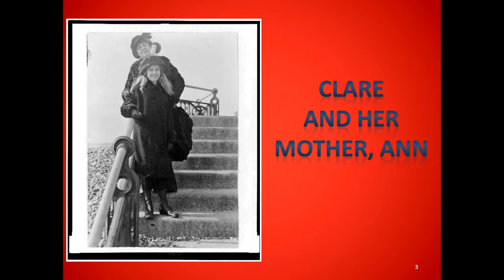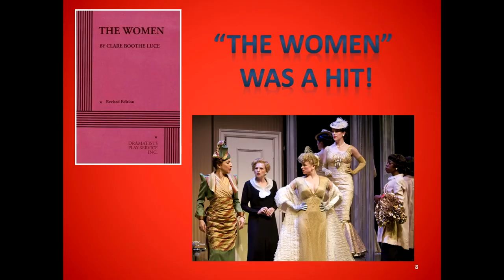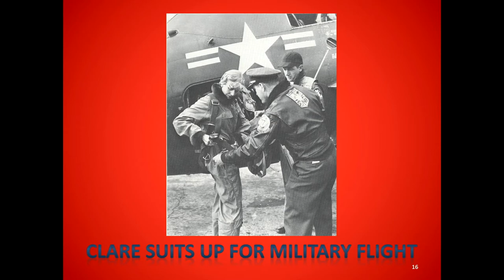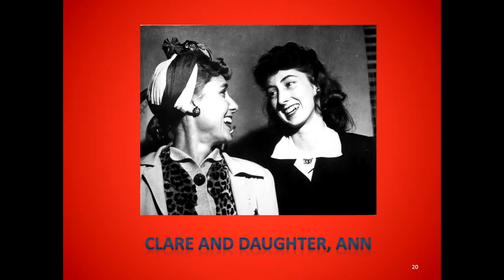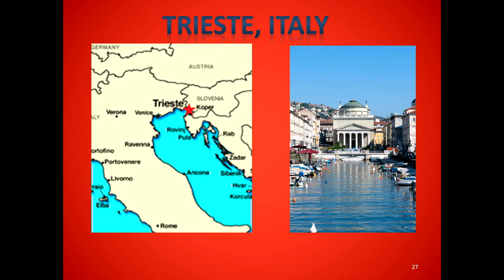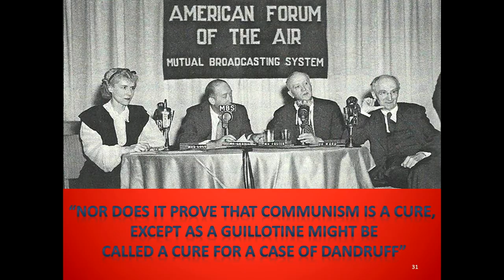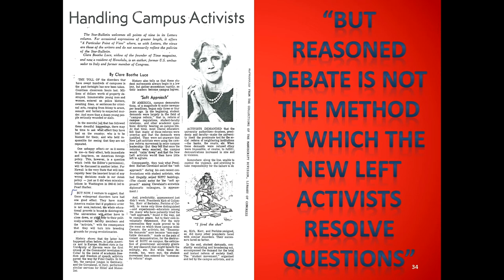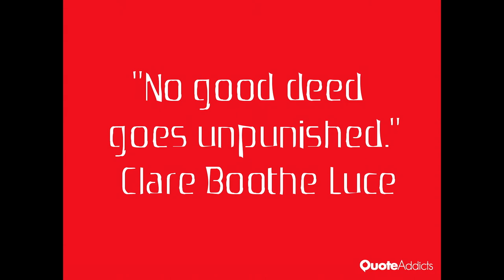Conservative Women's Network: Illuminating the Extraordinary Life of Clare Boothe Luce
Michelle Easton speaks on the life and legacy of Clare Boothe Luce.